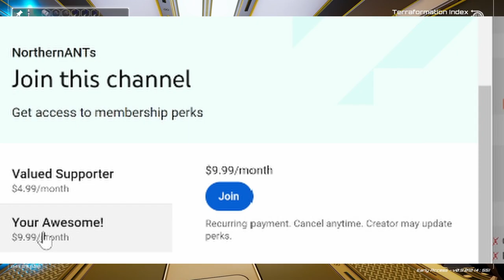Planet crafter - Hunt for Uranium